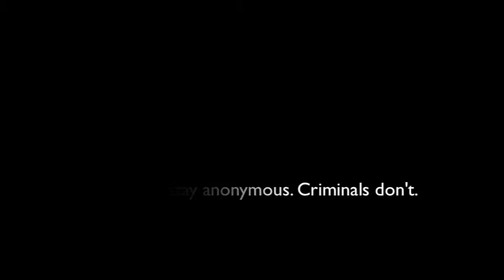Toronto Crime Stoppers Mobile App~Anonymity of Tips Protected By Supreme Court of Canada Case Law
Download Toronto Crime Stoppers Mobile App. BB Android IPhone

Toronto Crime Stoppers Arms Citizens With Mobile App
Wednesday, July 4, 2012, 10:30 a.m.,
Toronto Police Headquarters, Media Gallery,

On Wednesday, July 4, 2012, at 10:30 a.m., in the media gallery at headquarters, the Toronto Crime Stoppers Program will formally introduce its new crime fighting tool, a mobile app for smart phones.

Witnessing a crime can be a terrifying and traumatic experience, but what if you had the means to help the police by capturing and anonymously reporting an offence or an offender through your mobile device? Toronto Crime Stoppers, a non-profit organization that allows citizens to anonymously supply police with information on crimes, introduces a mobile application for anonymous tips.

The first of its kind in North America, the Toronto Crime Stoppers app includes interactive features that enable GTA residents to alert police in real time about a crime or potential crime through photos, video footage, emails, text, and a button that autodials Crime Stoppers' 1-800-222-TIPS(8477) number.

"Crime Stoppers receives over 200 anonymous tips on a weekly basis, but the fact remains that many people who witness crimes are generally apprehensive about reporting misconduct for fear of being identified," said Constable Martin Douglas, Toronto Crime Stoppers Youth and Social Media Officer. "With this app, we hope bystanders will feel more empowered to be socially responsible and take action."

Toronto Crime Stoppers relies on tips from the public, so to help citizens identify an offence or offender, the new app includes a comprehensive database of some of city's wanted criminals; social media updates and a GPS locator to nearby police stations.

Gary Grant, Chair of Toronto Crime Stoppers, says, "Whether it's schoolyard bullying, drug abuse or shootings, we need Toronto's residents to step up and help keep our neighbourhoods safe with information on criminal misconduct. Ultimately we have a responsibility to look out for each other. The Crime Stoppers Program is operated by the community for the community."

The Toronto Crime Stoppers app can be downloaded from Apple iTunes, Google Play and Blackberry App World™ (BB Torch 9800) and available on the BB Torch 9850 and BB Bold 9900 in the coming weeks.

About Crime Stoppers:

Crime Stoppers is a collaboration involving the police, community and the media, which began in Toronto in 1984, as a way to solve and prevent crime. Crime Stoppers provides citizens with a vehicle to anonymously supply the police with information about a crime or potential crime of which they have knowledge. Cash rewards of up to $2,000 are offered to people who call the program and their information leads to an arrest. In 2011, Toronto Crime Stoppers received approximately 9,500 communicated TIPS.

Constable Wendy Drummond, Corporate Communications, for Detective Darlene Ross, Crime Stoppers Coordinator

Video recorded by Scott Mills, Crime Stoppers International Social Media Adviser. Video edited by community Crime Stoppers volunteer Nicholas Maharaj